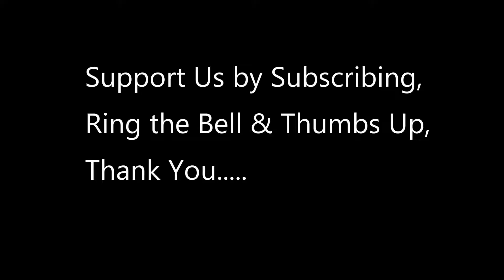U.S. Soldiers Help Out at Border Wall at San Ysidro Point of Entry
U.S. Soldiers and Marines attached to Special Purpose Marine Air-Ground Task Force 7 join Customs and Border Protection at San Ysidro Point of Entry, California, Nov. 25, 2018. U.S. Department of Defense military personnel were authorized to provide force protection for U.S. Customs and Border Protection (CBP) personnel to help ensure they can perform their assigned federal functions. U.S. Northern Command is providing military support to the Department of Homeland Security and CBP to secure the southern border of the United States.

vid credit to  Staff Sgt. Jesse Untalan
DoD Support to CBP Along the SWB